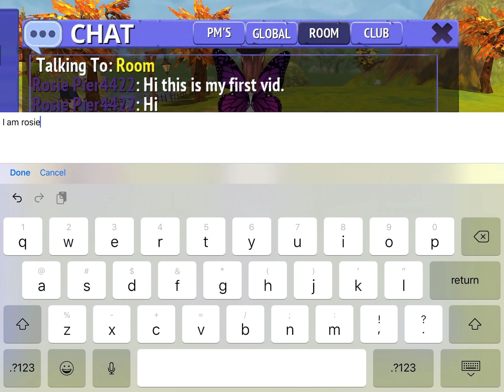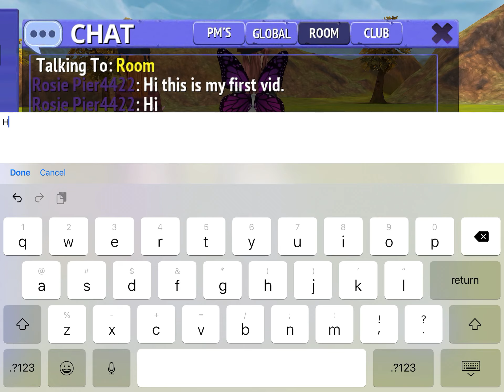21 January 2021